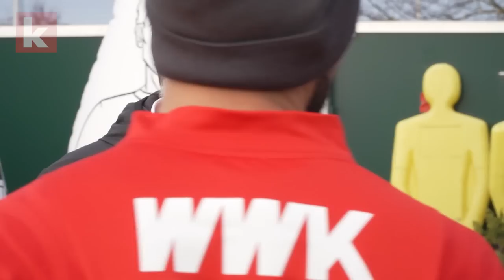Transfer-Check Bundesliga Teil 2: Reichen Frankfurts Transfers für die CL? (BMG, SGE, WOB, BOC, FCA)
In Teil 2 unserer Serie „Transfercheck“ widmen wir uns den bisherigen und möglicherweise noch ausstehenden Transfers von Borussia Mönchengladbach, Eintracht Frankfurt, dem VfL Wolfsburg, dem VfL Bochum und dem FC Augsburg. Wo haben die Klubs noch Nachholbedarf? Welche Kandidaten stehen auf der Liste? Und wen haben sie schon geholt?

Gerade bei Eintracht Frankfurt stellt sich die Frage nach namhaften Transfers wie Mario Götze, Lucas Alario oder Randal Kolo Muani: Ist die SGE gut genug aufgestellt für die Champions League? Unter anderem diese Antwort gibt's von kicker-Reporter Julian Franzke.

Teil 3 mit Union Berlin, dem SC Freiburg, dem 1. FC Köln, der TSG 1899 Hoffenheim und dem FSV Mainz 05 folgt nächste Woche Dienstag (19.07.).

► Die Highlights von ALLEN Spielen der deutschen Frauen-Nationalmannschaft bei der EM 2022 seht ihr hier auf dem kicker-Kanal!

► Bald geht’s hier auf dem Kanal wieder mit „Was geht, Bundesliga?“ los! Welche Veränderungen wünscht ihr euch zur neuen Saison? Welche Gäste sollen wir an den Start holen? Schreibt eure Ideen und Vorschläge unten in die Kommentare!

► Fotoquellen Thumbnail: imago images, Getty images

00:00 Augsburg: So einen Spieler wünscht sich Trainer Maaßen!
01:15 Bochum: 16 Millionen Plus - Was macht der VfL mit dem Geld?
02:25 Wolfsburg: Die Jugend-Offensive der Wölfe
03:20 Frankfurt: Gut genug für die CL?
05:00 Gladbach: Die Ruhe vor dem Transfer-Sturm?